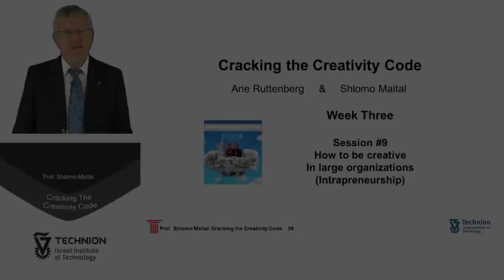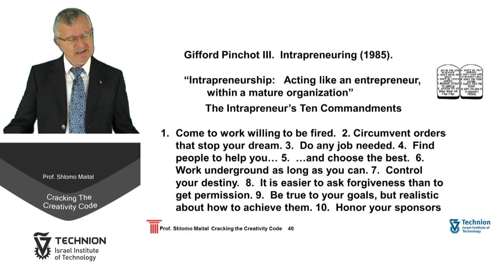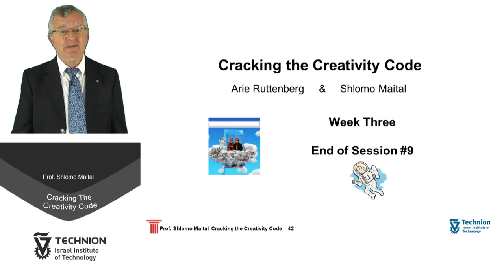how to be creative in large organizations(intrapreneurship)